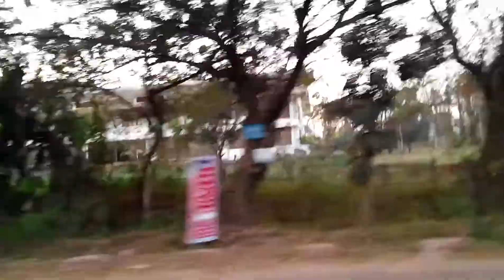สถานที่ออกกำลังกายของ นักศึกษา มช สปปลาว |ບ່ອນອອກກຳລັງກາຍຂອງ ນັກສຶກສາ ມຊ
ขอบคุณที่ เข้ามาดู นะจ๊ะ